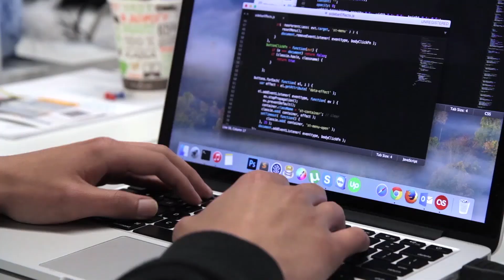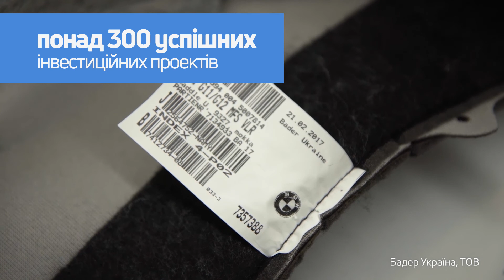Invest in Lviv Region (Українська)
Львівська область – унікальний регіон, де поєднані український колорит з європейськими традиціями, а інвестиційний клімат завжди сприятливий. Саме тут зосереджений потужний  потенціал ресурсів, які відкривають нові перспективи для розвитку бізнесу.

Одна з визначальних переваг регіону - вигідне розташування на перетині головних торгових шляхів між Європейським Союзом  та Азією.

Торговими партнерами області вже є понад 100 країн, а міжнародні транспортні коридори Львівщини відкривають доступ до найбільших європейських та азійських ринків.

Сучасна індустрія Львівщини пропонує кращі умови для виробництва та експорту товарів.

Стрімкий розвиток інфраструктури Львівської області, наявність залізничних вузлів і міжнародного аеропорту та спільний кордон з Європейським Союзом дають можливість організувати максимально ефективне транспортування товарів у будь-якому напрямі та забезпечують всі логістичні потреби бізнесу.

Високий рівень підготовки майбутніх професіоналів  - ще одна важлива  конкурентна перевага області. Львівщина  посідає друге місце в Україні за кількістю студентів вищої школи.

Тут діють 42 вищі навчальні заклади, у яких навчається понад  125 тисяч студентів. В наукових інститутах працюють висококваліфіковані фахівці. Освітні заклади регіону готують професіоналів у будь-якій сфері – від гуманітаріїв до інженерів, від технологів до IT-спеціалістів [ай ті спеціалістів].

Чиста енергія - перспективний напрям, у який вже інвестують міжнародні компанії.  Потужні сонячні та вітрові електростанції залучили кошти від Європейського банку реконструкції та розвитку. На Львівщині розташована найбільша в Україні сонячна електорстанція.

Львівська область володіє всіма необхідними природними ресурсами для втілення проектів альтернативної енергетики. А співпраця державних структур з міжнародними екологічними фондами та організаціями дозволяє переймати європейський досвід енергозбереження, створюючи ідеальний клімат для інвестицій в альтернативні джерела енергії.

Сучасне обладнання та висококваліфікований персонал на підприємствах легкої промисловості є запорукою створення якісної продукції, що відповідає нормам міжнародної сертифікації.

Підприємства з українськими та закордонними інвестиціями, які стали прикладом втілення високих стандартів  та успішного виходу на міжнародні ринки.

Сировинна база ресурсів і розвиток технологій відкривають нові можливості для будівництва сучасних підприємств. Свідченням інвестиційної стабільності та бездоганної репутації регіону є те, що Львівську область вже обрали компанії зі світовим іменем, які відкрили тут свої представництва та заводи.

Львівщина – центр ІТ-аутсорсингу [ай ті аутсорсингу] в Україні, що забезпечує професійними послугами компанії зі світовим іменем.

Хайтек та креативні індустрії регіону розвиваються в геометричній прогресії, що дозволяє пропонувати інвесторам нові підходи і нестандартні рішення.

Привабливі умови для інвесторів.

Динамічні показники економічного розвитку області.

Налагоджені інструменти комунікації між представниками бізнесу та влади.

Це - вагомі аргументи на користь інвестицій у Львівщину. Обирайте майданчик для втілення сміливих ідей та успішних проектів - Invest In Lviv Region